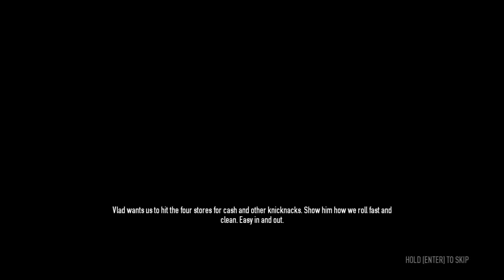Sibling Heist: Trained: Payday 2 Beta: Heist #3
Me and the siblings playing some more Payday 2 Beta!